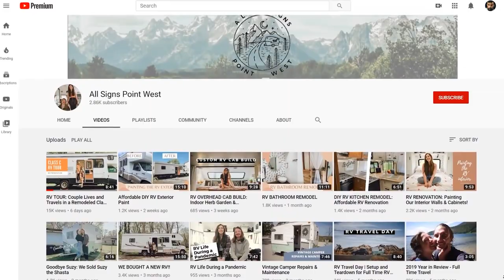Renovación de RV 2001 Hermosa casa pequeña sobre ruedas con un presupuesto de $12k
VIDEO DESCRIPTION:

Ryan, Summer y su perro, Mitzy, salieron a la carretera desde la comodidad de su Shasta Freeport RV 2001. Con mucho espacio de almacenamiento y un diseño interior bien pensado, esta pareja ha pensado en todo lo que podría hacer que sus pequeños viajes en casa sean lo más hogareños y lujosos posible. No se perdieron ningún detalle, desde el INCREÍBLE proyector de pantalla que se dobla como una cortina opaca para brindar privacidad hasta un arreglo de ducha creativo hecho de cedro. La pareja incluso colocó una pequeña cama en la parte superior de la cabina en su RV con estantes incorporados para guardar los discos que tanto aprecian en su corazón. Vea qué hace que este RV sea tan especial y siga a esta preciosa pareja a través de su recorrido en RV.